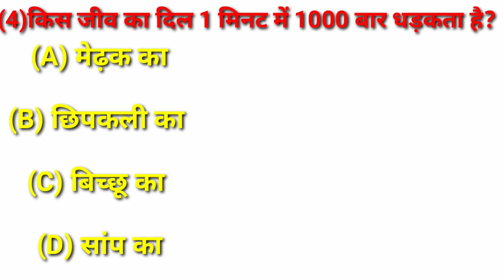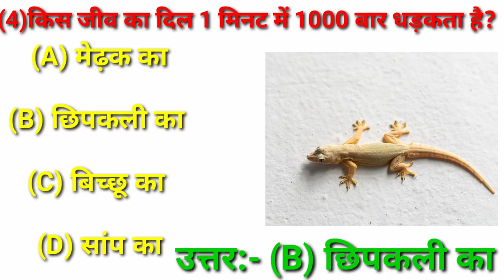#16 Bharat Ke Pradhan Mantri banne ka sahi age Bhartiya shambidhan ke anusar bharat kePmka right age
Bharat mein sabse jyada kis rajya mein dhude ke khapad Hoti hai
Bharat mein sabse jyada kis rajya mein
bharat ke pm ka age
bharat ke pm ka age kitna hona chahiye
bharat ke pm ka age kiya h